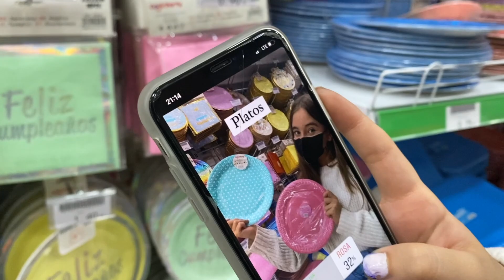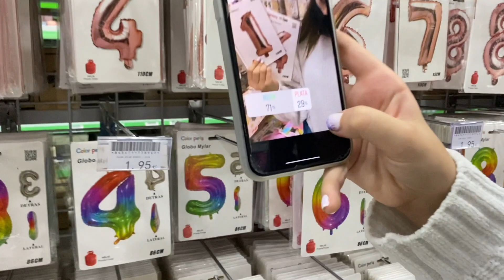MIS SEGUIDORES DECIDEN MI FIESTA DE CUMPLEAÑOS 🎂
En éste video MIS SEGUIDORES DECIDEN MI FIESTA DE CUMPLEAÑOS 🎂pido a mis seguidores de instagram que elijan entre varias opciones así que ellos deciden mi fiesta de cumpleaños, estoy muy agradecida por vuestra colaboración y por todo vuestro apoyo, espero que os guste el video, OS ADORO ❤️

las ideas de raquel